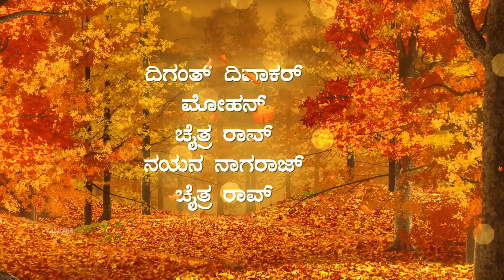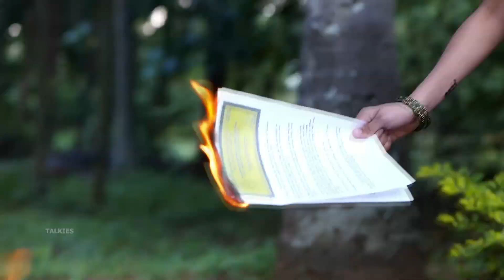SAPTHAPADI TRAILER | Diganth Divakar, Chaithra Rao , Nayana Nagaraj, Mohan S | Talkies Kannada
Pournami who got married to virat as per her dad’s last wish tries to find her new life with him. Where Virat marry’s her unwillingly. On the first day after the marriage Virat demands divorce from Pournami as he loves Lavanya who is a lawyer by profession. The story takes a twist when Pournami realises the reality of Lavanya.
Sapthapadi is a 20 episode mini web serial.
Download talkies app on google play store and apple app store to watch full series. Here's the much-awaited trailer of "Sapthapadi" on our channel! The Kannada film family drama features Diganth Divakar, Chaitra P, Nayana Nagaraj, and Mohan S.

So ready to watch the thrilling movie only on Talkies Kannada.

♦️ Talkies app World’s First Ever Entertainment Platform for Kannada, Tulu, Konkani& Other Regional Languages available on play store and app store

Producer :- K Rathnakar Kamath
Director :- Dharshith Bhat
DOP :- Ravi R
Dialogue Writer :- Abhilash Gowda
Editor :-  Darshan Bhat
Editor :- Ganapathi Bhat
Banner :- Swayam Prabha Entertainment and Productions
Starring :-  Diganth Divakar, Chaithra Rao, Mohan S,  Nayana Nagaraj, Prakruthi , Rajesh S Rao, Annapoorna,  MK Mata ,